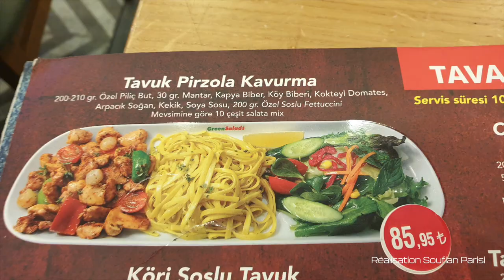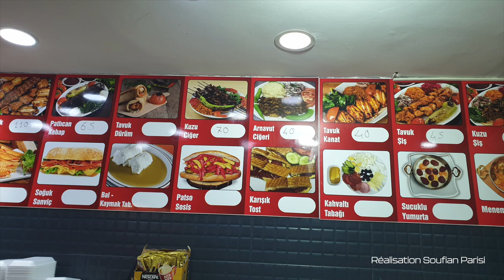Nourriture turque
Quelques bons plats turcs que j'ai mangés en Turquie. Ont trouve beaucoup trop de fastfood a Istanbul, pas beaucoup de restaurant gastronomique. Je l'ai pas trouvé bon particulièrement